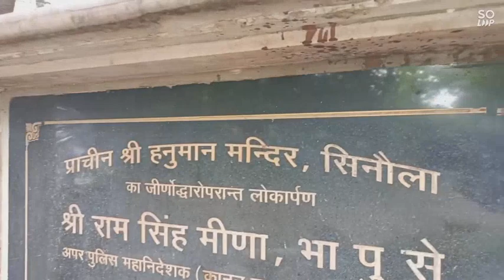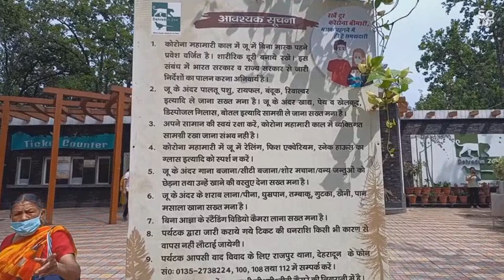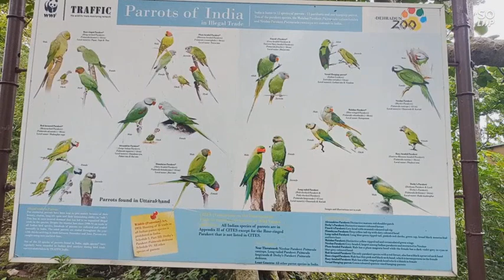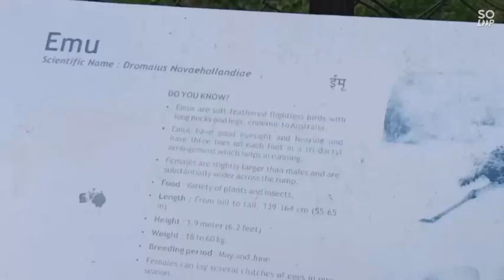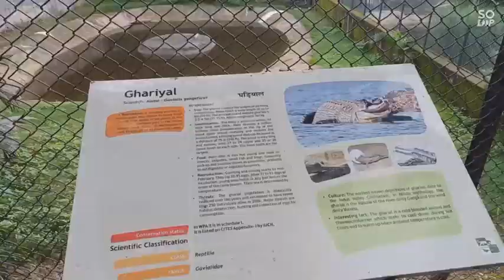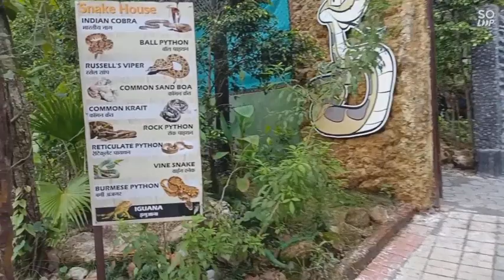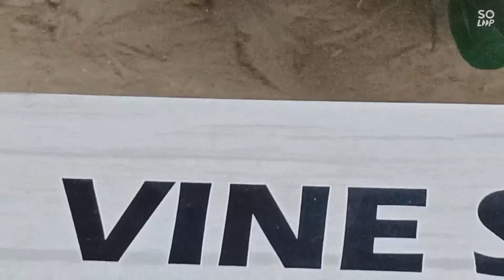VLOG#3 DEHRADUN ZOO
Hello gyz hope you all are well now we are going to explore the haert of the Dehradun city the malsi deer park

Formerly known as Malsi Deer Park, the Dehradun Zoo is one of the famous tourist places of Dehradun. It is built on the objectives of ex-situ conservation of wild animals, biodiversity conservation, to develop as an education centre and a Rescue centre for wild animals.

Idyllically situated in the serene surroundings of the city, the Dehradun Zoo is one of the best places to visit on the way to Mussoorie. This zoo is developed as a mini-zoological park and offers a resplendent view of the ethereal natural beauty enveloping the area.

Location

Mussoorie Road, Malsi9 km from Clock Tower

Dist./ Travel Time

16 kms / 39 mins
From IBST Dehradun

Entry Type

Paid Entry

Adults Rs. 20.00, Kids Rs. 10.00

Exploration Time

3 hr

Opening Time

10:00 am

Closing Time

5:00 pm

Dehradun Zoo in Dehradun

Wildlife Species at Dehradun Zoo

Graciously sprawling over 25 hectares of land, the Dehradun Zoo has come up as a favourite picnic spot and weekend destination for the tourists. Nestled in the foothills of the Shivaliks, the Dehradun Zoo is a home to varied animal species such as two horned Deers, Leopards, Neelgai, Emu, Ostrich,Turkey, Crocodiles and Turtle. The aviary in Dehradun Zoo hosts several species of birds including Parrot, Peacock, Owl, Parakeet and Macaw to name a few.The park also features a play area for kids, trails, benches, canteen, parking space and restrooms.

The habitat for various other animals including snakes and a couple of other water animals is under construction and will be added soon.

Fish Aquarium at Dehradun Zoo

An aquarium named as Aquatic World was recently opened at Dehradun Zoo which now houses several rare fish species. Some of the fish species that can be seen in Dehradun Zoo fish aquarium are Silver Shark fish, Oscar fish, Goldfish, Dollar fish, Zebra Danio fish, Jaguar fish, Texas Cichlid, Buffer Fish, Green Terror fish and Aligator fish. While paying a visit to Dehradun Zoo, one must visit the Aquarium which is no less than a treat for the eyes.

The entry fee for Deharadun Zoo Aquarium is Rs. 50 per person.

Why youshould visit Dehradun Zoo?

One of the most visited places of Doon, the Dehradun Zoo is one such place where you can have an insight of the wildlife thriving inside the park. You’ll be greeted with the views of the coy deer basking in the sun, their off-springs munching on the fresh hay, the owl sitting in their meditative pose on the overreaching branches of the trees and the notorious rabbits seeking your attention with their velvety eyes. Bring your kids along and let them loose at the zoo’s play area. Sit on the benches to gaze in wonder at nature’s munificence, enjoy photography or slurp a fresh drink from the canteen of the zoo.

Parking at Dehradun Zoo

Paid Parking is available at Dehradun Zoo. The parking rates for Two Wheeler and Four Wheeler is Rs 10 and Rs 30 respectively on weekdays, while the rates on weekend are Rs. 15 and Rs 40 respectively.

Dehradun Zoo Timings

Summers (March to October) : Opens at 8:30 AM. Closes at 6:00 PM.

Winters (November to February) : Opens at 9:00 AM. Closes at 5:00 PM

Location of Dehradun Zoo

Dehradun Zoo is located in Mussoorie Road, Malsi ( 9 km from Clock Tower).

Location & How to Reach Dehradun Zoo

Dehradun Zoo on Dehradun-Mussoorie road is located about 9 km away from the city centre, Clock Tower. It can be easily accessed by bus or auto. You can take the Vikram no. 1 which will drop you at Mussoorie diversion; a few minutes of walk from here will lead you to the zoo. Dehradun railway station situated at 11 km away is the nearest railhead. Jolly Grant at 37 km away from this place
lovers# wild# wild animals# children play zone# monkeys# leopard# deer# nature love# wild lovers# jungle love # jungali jaanwar# crocodile# parrots# haryana place# Dehradun picnic# massurie road# mussurie deer park# massurie hyway# main attraction# uttrakhand#